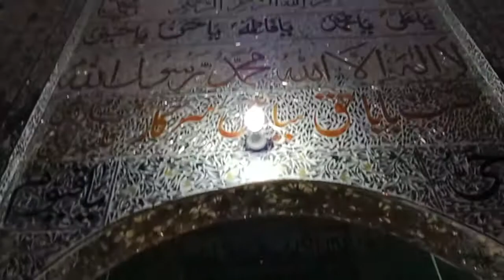lover...💞 2022 Sufi full dhamaal